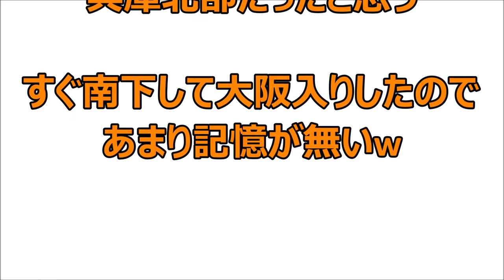平成参拾壱年 賀正 ZEP-MEETING ゼファー400750ZRX1100GPZ900R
youtube9年目にしてなぜか初の賀正動画
HDの奥に眠ってたZEP-MEETINGの画像を勿体無いので公開します

ゼファーはゼファーのアイデンティティを活かした改がいい